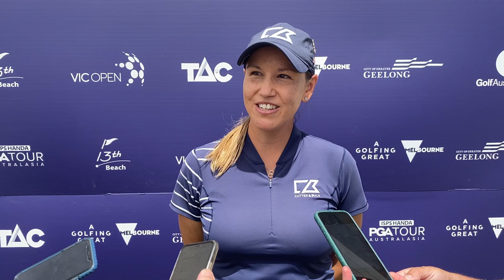Whitney Hillier after RD 2 at the Vic Open